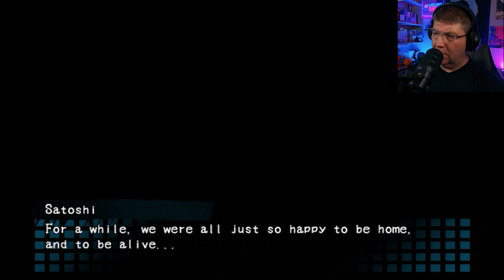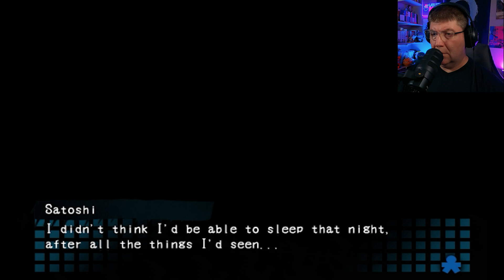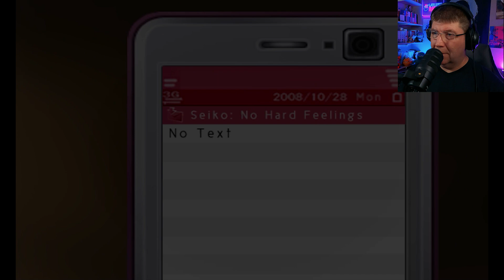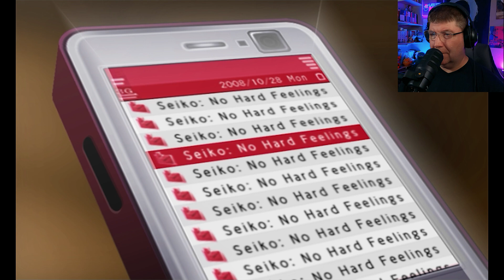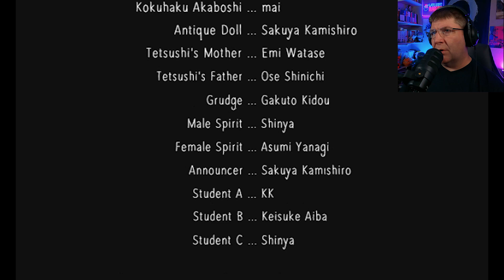Corpse Party Chapter 5 Part 5 END || RPG Maker Horror Gameplay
Episode 13 of my playthrough of the RPG Maker Horror Game, Corpse Party.
This is it, The End. Who survives? Does anyone escape?

This is the original game. There was a remake done in 2021.

The product featured in this review/gameplay is the official English release and was purchased with my own money. All opinions are my own and were not paid for.

Game Description from the Steam Page:
A group of friends unknowingly perform an occult ritual that traps them in an otherworldly elementary school. Here, the vengeful spirits of young children threaten their lives and their sanity, and the only hope of survival is to uncover the chilling details behind the murders of those trapped before them...

Corpse Party is the original Windows edition of the cult classic horror game that gained a considerable fanbase when released on Sony’s PlayStation®Portable system in 2011. Beginning life as an independent RPG Maker adventure title in 1996, the gameplay was greatly refined and the story greatly expanded for this 2008 remake, featuring more characters, more detailed interactions, darker story elements, over 5,000 lines of voice-acting and dozens of shocking, gruesome endings. Players take control of nine main characters and several side characters who’ve been split up into groups of two or three and trapped in a run-down, otherworldly elementary school full of vengeful spirits, deadly mysteries and – of course – corpses. As they walk around examining objects and bodies in an atmospheric 2D environment, a horror tale spanning over 50 years begins to unfold, and player choices determine both how the story ends and who lives to see it through.